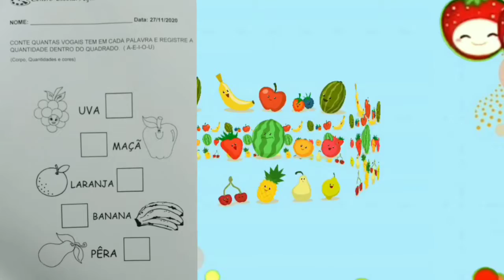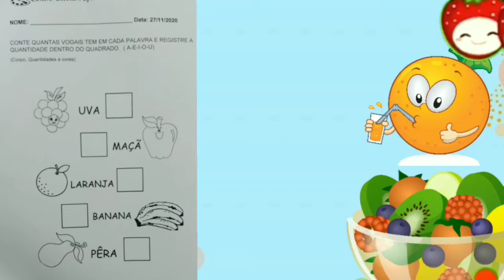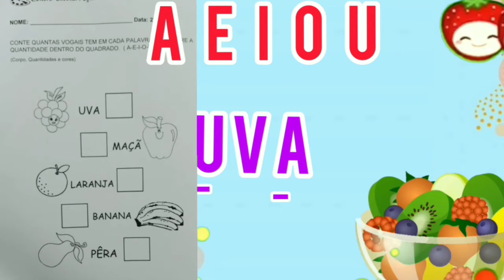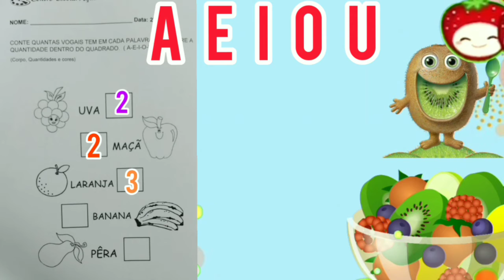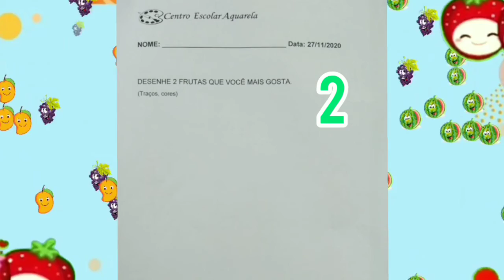Salada de fruta